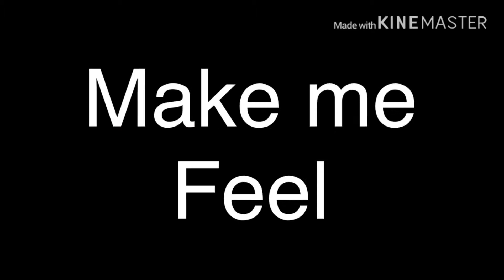Lying to myself [ORIGINAL MEME] +new outro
I cut out so much of the song because of my laziness

Pleased this meme and credit me
This took 2 very long days to make